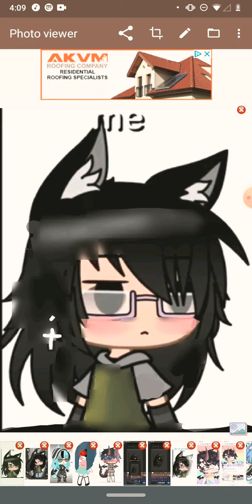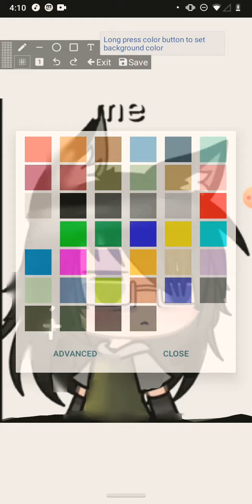New finished product